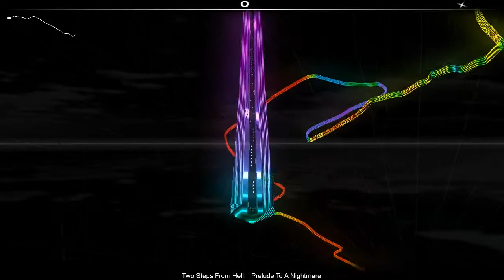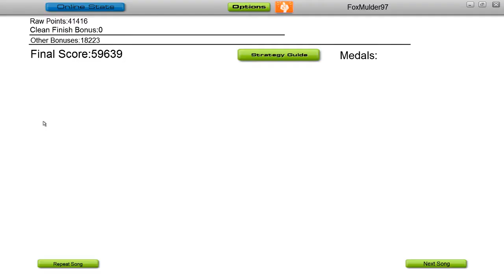Audio Surf - Two Steps From Hell - Prelude to a Nightmare *no greys*